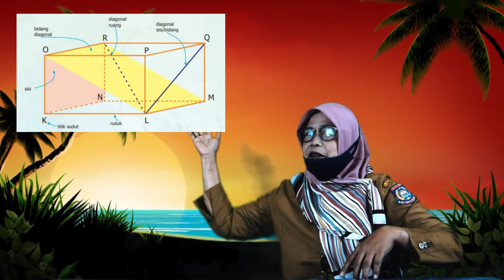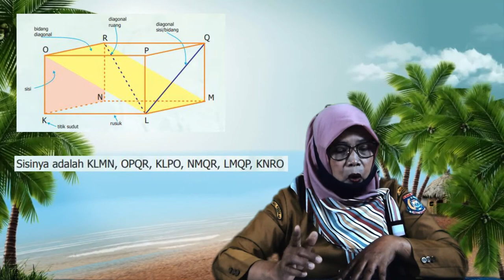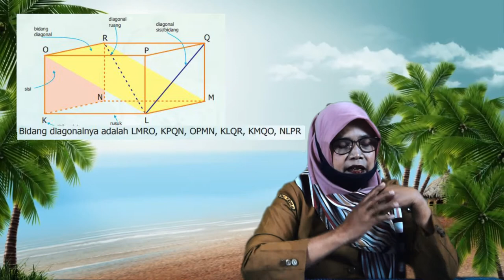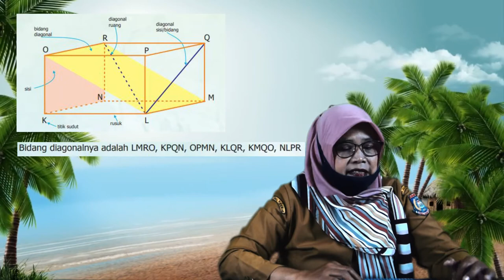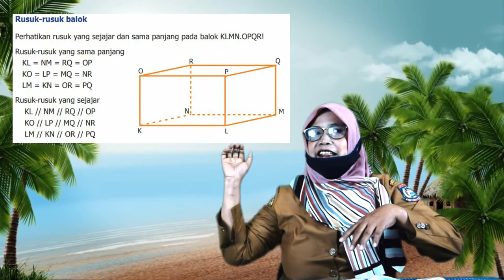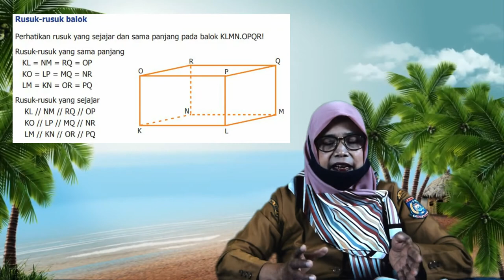Matematika Kelas 5 - Bangun Ruang - Balok || Pembelajaran Daring